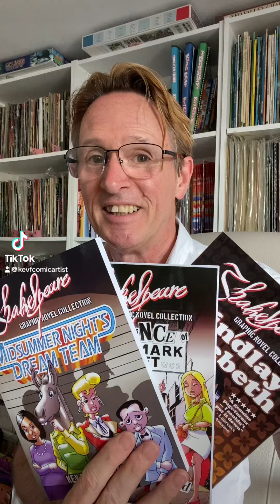Shakespeare 1977 trilogy - graphic novels by Kev F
My Shakespeare 1977 trilogy of graphic novels is on sale now.

Hamlet is a punk rocker in Prince Of Denmark Street, Macbeth is a Scottish salesman in Findlay Macbeth, and Midsummer Night’s Dream Team turns Shakespeare’s comedy into a heist movie.

Findlay Macbeth - Amazon  - Etsy
Prince Of Denmark Street - Amazon - Etsy - Kindle
Midsummer Nights Dream Team  - Amazon - Etsy
Shakespeare Omnibus Collection (all 3 books) - Amazon